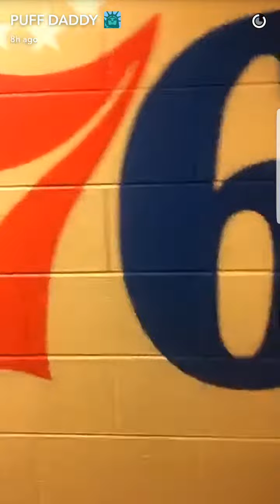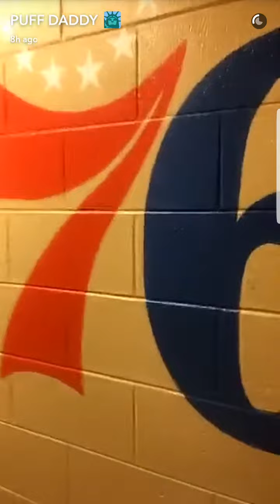Diddy is bonding with Cassie